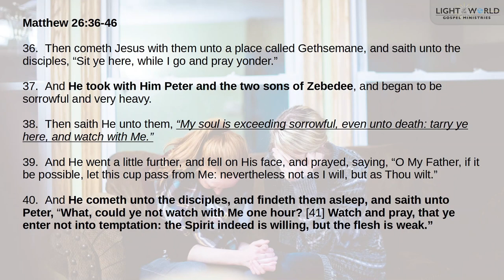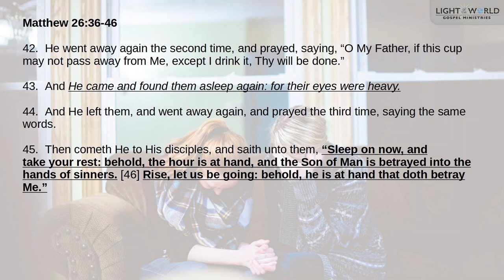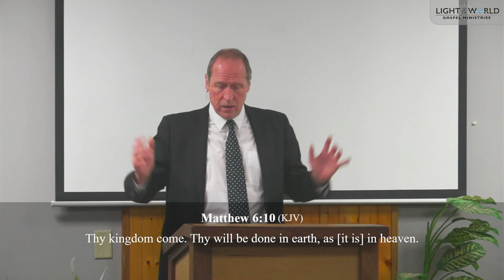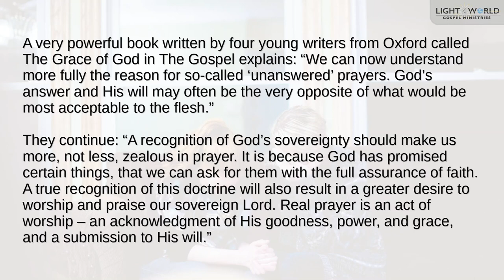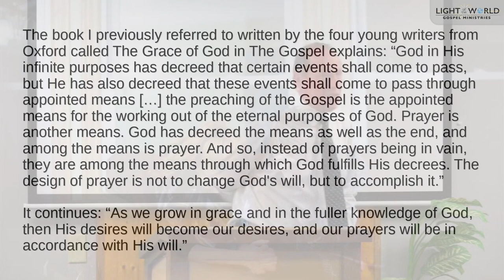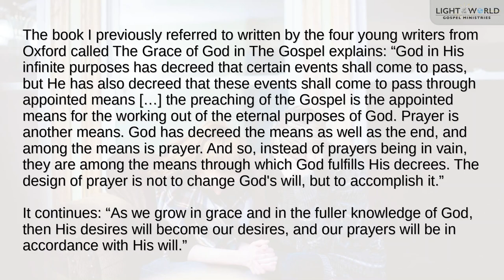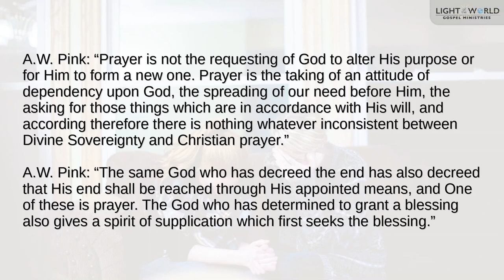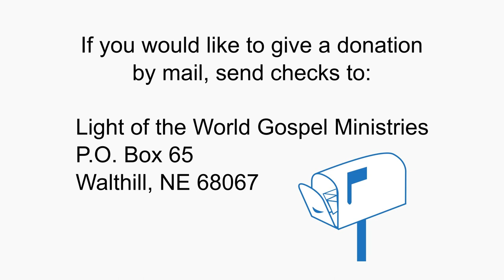"There is a Struggle that Comes with Prayer" - Part 1 - Pastor Paul Malcomson - 1/15/23